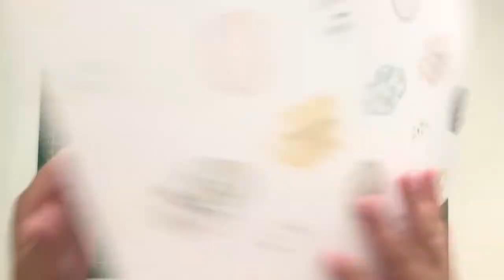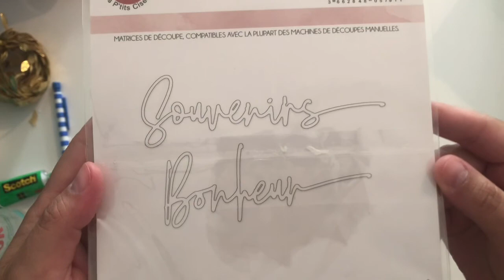Jolie petite boîte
Coucou à tou(te)s on se retrouve aujourd'hui pour un format happy mail boite tout en Cocoloko ! J'adore jouer avec la transparence sur mes créas et je dois avouer que j'ai complètement craqué sur leur velum que je trouve sublimes ! Retrouvez le tuto pas à pas sur la chaine youtube de la boutique ! Bon week end, Aurore.

Vous avez aimé ? N’oubliez pas le petit 👍🏻

Si vous utilisez nos tutos, montrez-nous vos créations avec le creascrapbysyl